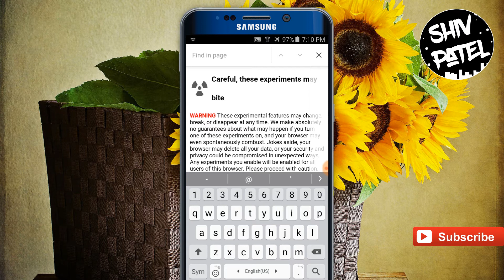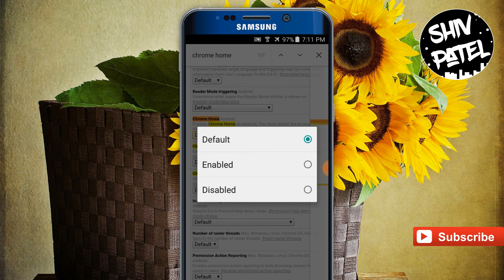How to Move Chrome Address Bar to Bottom on Android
Hey whats up guys in this video I will show you How to Move Chrome Address Bar to Bottom on Android🔥

1. A Simple Way To Play YouTube Videos in Background (Android | iOS) NO ROOT

2. HOW TO SAVE WHATSAPP STATUS/STORIES IN GALLERY!!

3.  How to Recall/Delete sent message on WhatsApp New Feature 2017🔥

4. LOCK Only Personal WhatsApp Chat | WhatsApp NEW TRICK 2017 | Must watch🔥

5. How to Hide any files without Third party Apps on Android without any Apps 2017 🔥

background music

Music from i Movie "simple"